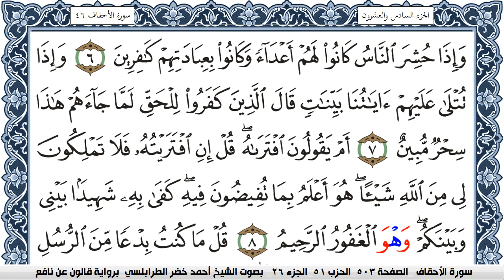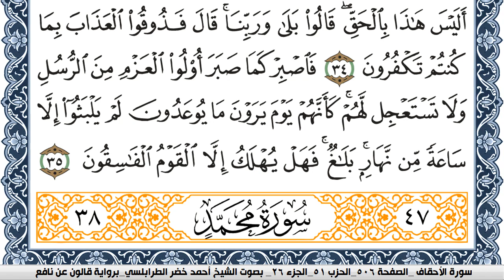سورة الاحقاف احمد الطرابلسي برواية قالون عن نافع Surah Al Kahf